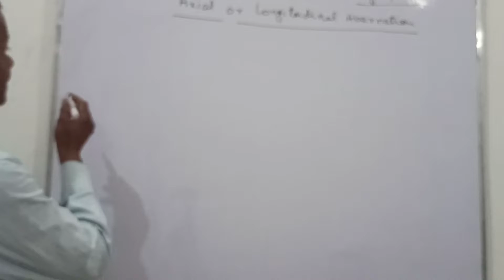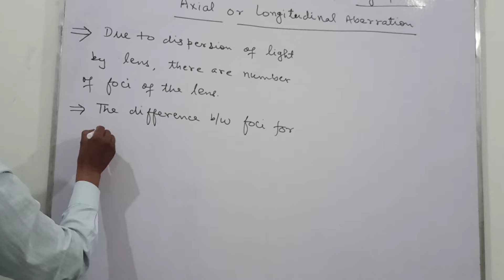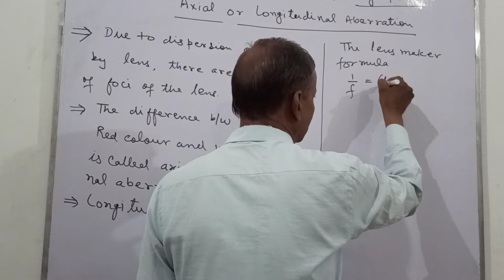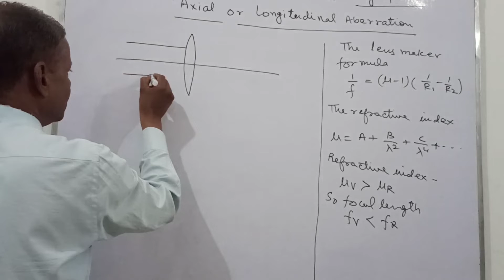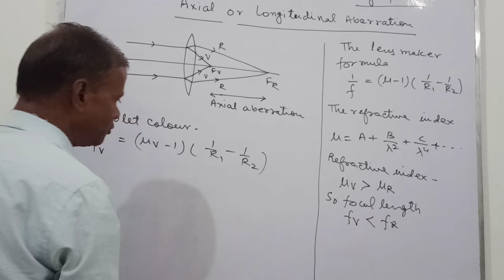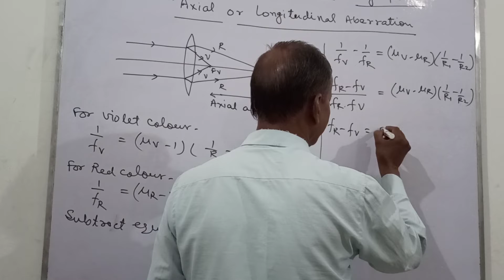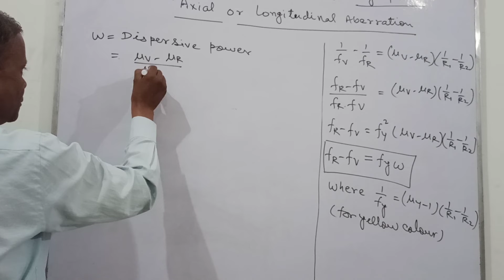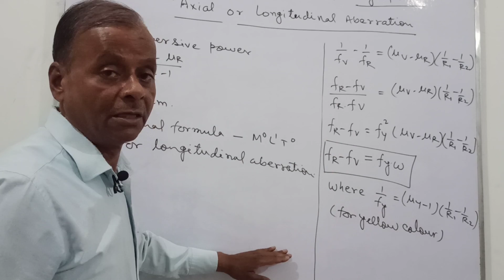AXIAL OR LONGITUDINAL ABERRATION NEET SPECIAL CLASS- 12th CHAPTER- 11 RAY OPTICS